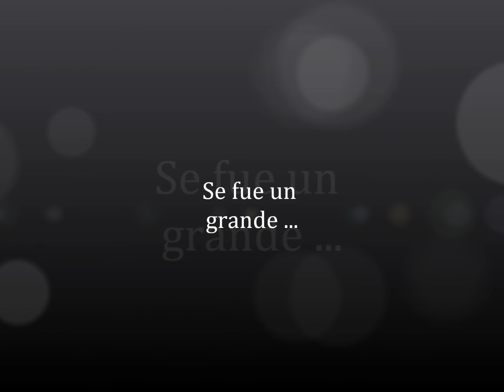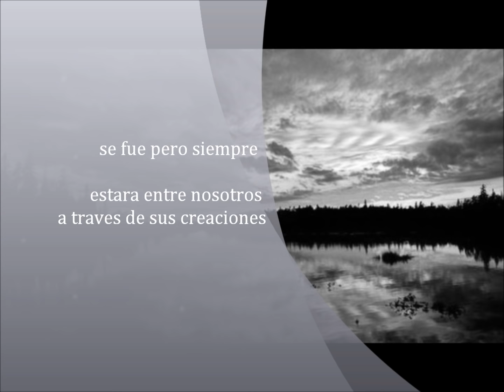Soleado - Nazareno Cruz y El lobo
Un director de cine a la altura de los mejores directores de Hollywoo, un gran creativo que dejo su marca en el cine Argentino, le ofrecieron filmar en Hollywoo y respondió que el quería expresar su arte en el País, tenia la humildad  los grandes